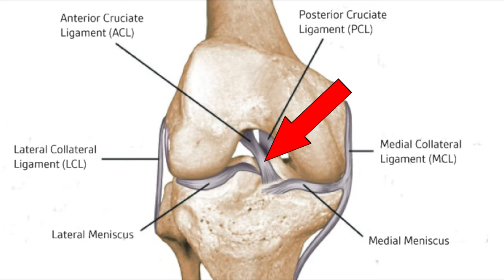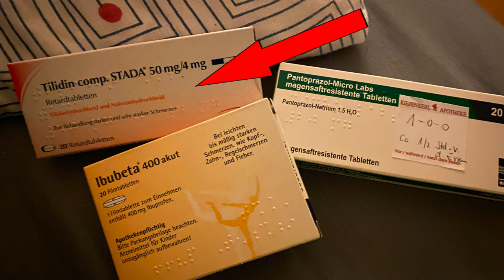Surgery & Week 1 | ACL Diary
Sharing my experience during the 1st week post-ACL-Surgery after the car accident I had in November

Gear I Use to Make Videos
►Mesa Engineering WD-800 + Subway 1x15" Cab
►Noble Amps Preamp
► Rupert Neve RNDI
► UAD Apollo Twin X
► Sommer Cables
► Lakland Skyline 44-64 Custom w/ EMG GZR pickups
► Dingwall Guitars Super J
► Sony a6400 Camera
► SE Electronics SE4 Small Diaphragm Condenser Mic